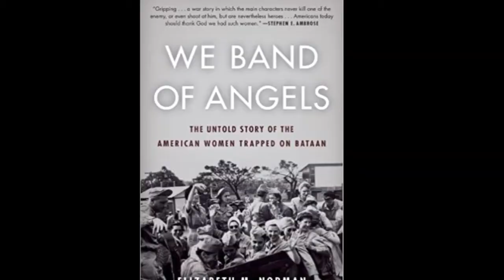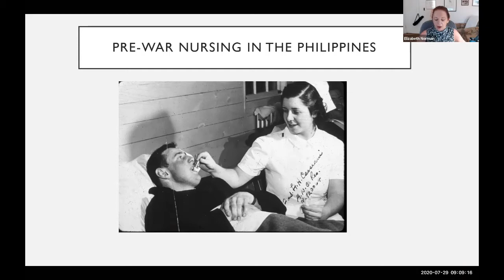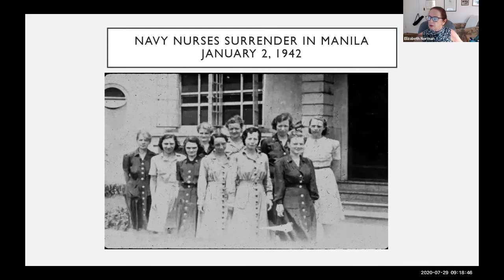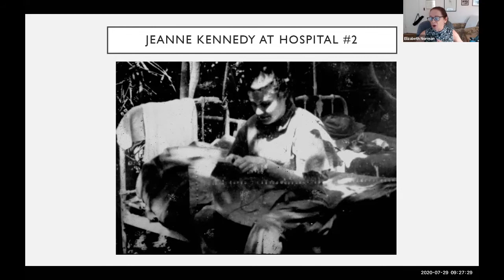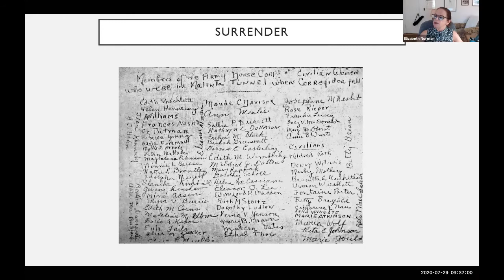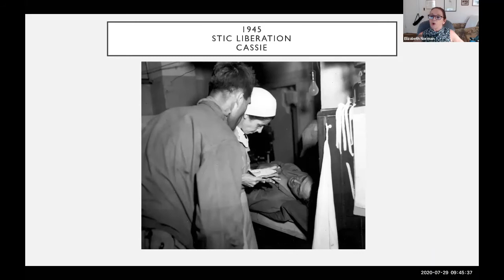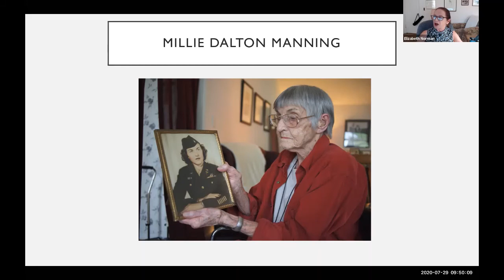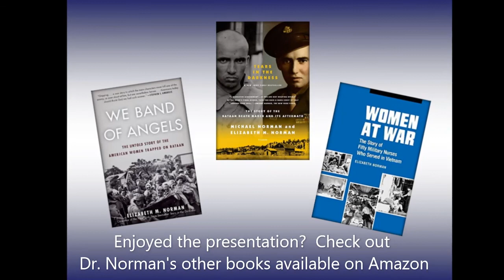PHP History Talks w Dr. Elizabeth Norman -We Band of Angels: Untold Story of Woman Trapped on Bataan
Dr. Elizabeth M. Norman shares the untold story of American Women Trapped on Bataan. She tells the story of seventy-seven Army and Navy nurses, who were the largest group of American female POWs in our country’s history, beginning in 1941 and ending in 2012.

Elizabeth M. Norman PhD, RN is a Professor at New York University’s Steinhardt School of Culture, Development and Education. She is the author of three books:  Women at War: the Story of Fifty Military Nurses Who Served in Vietnam, We Band of Angels: The Untold Story of American Nurses Trapped on Bataan by the Japanese, and a co-author with Michael Norman of Tears in the Darkness: The Story of the Bataan Death March and Its Aftermath.